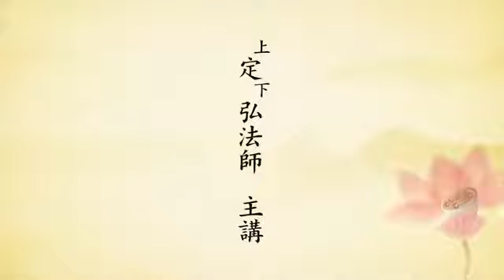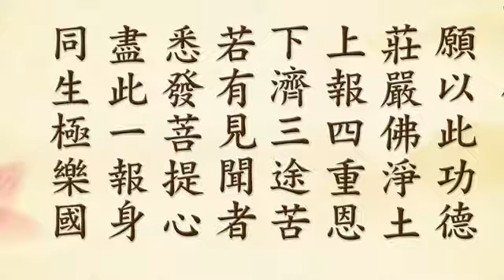《阿弥陀经》要解 04 定弘法师【无字幕】